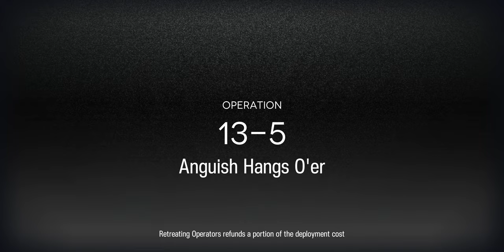13-5 Adverse Environment Trust Farm | Fuscous Fiber | High-End AFK | 4 Operators【Arknights】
Higher level requirements for this strategy, preferably lv80+ with masteries. Bring more Vanguards to help with the early game if your Blaze has a problem surviving.